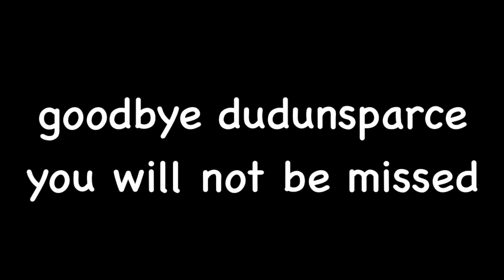goodbye dudunsparce [300 subscriber special]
dudunsparce will be the first earth creature on mars

thank you @themanthatpacs4550 for the footage of dudunsparce being sent to space, very helpful

also: sorry about the hiatus, and sorry that this was so late. this was supposed to be a 200 sub special, then a 250 sub special, but i couldn't find the motivation to get it done until today lol

Image Credits -

Music Credits -